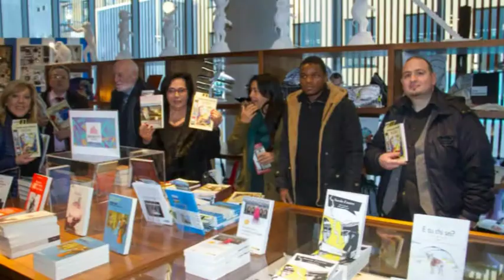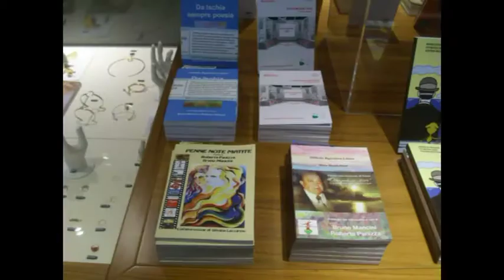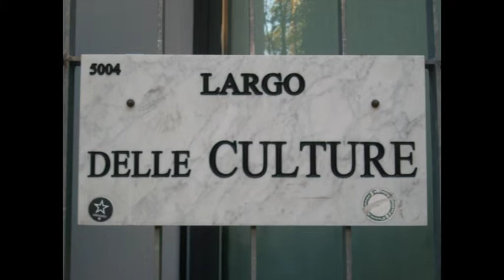Bookcity BCM17 MUDEC DILA Otto milioni Bruno Mancini "Un'ombra"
Bookcity BCM17 MUDEC DILA Otto milioni Bruno Mancini "Un'ombra" legge Stefano Degli Abbati Video di carattere artistico, con contenuti d'interesse sociale e con presentazioni di personalità del mondo culturale. Video ufficiali degli eventi, delle informazioni e delle notizie proposti dall'Associazione culturale "Da Ischia L'Arte - DILA" Ischia Un'ombra

Un'ombra
sconvolge
la piana di alghe statiche
con ritmo lento di medusa
con pause di dolcezze lunari
- sotto
le sabbie
smosse
più calde ed umide -,
un'ombra una carne un'ora
Tu.